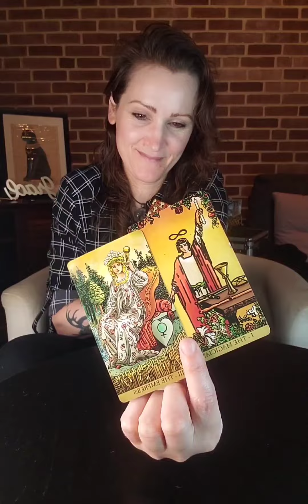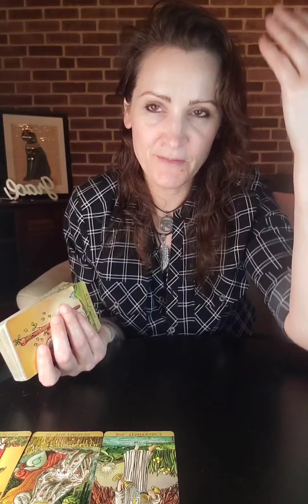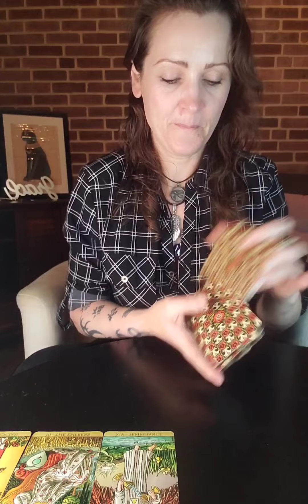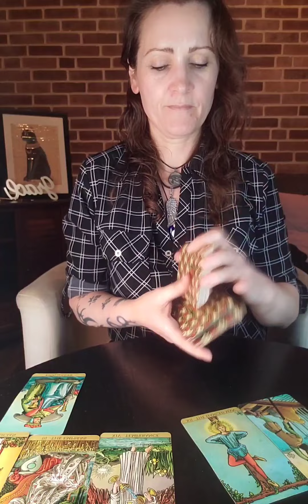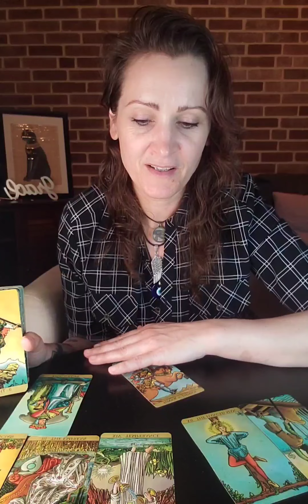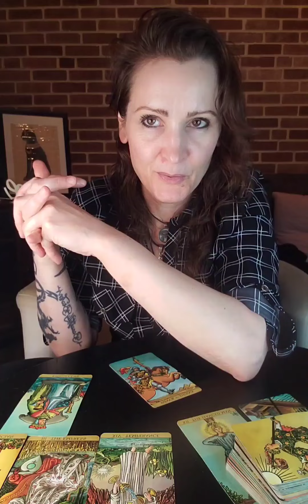Taurus ♉️ Seeing the synchronicities yet? You're in the flow. The rest of the year is yours.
It's all coming together. You're finally in alignment.  Once you see how The Universe is working with you, you'll never allow anyone to disrupt it again. This new confidence feels amazing, doesn't it? Congratulations.